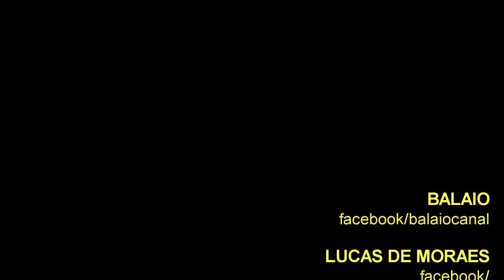HISTÓRIA DA MÚSICA: LUCAS DE MORAES "Recomeço"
LUCAS DE MORAES tem influência músical da família: os pais escutavam muita MPB e o avô, um apaixonado pelo Carnaval, foi reponsável por guiar o LUCAS DE MORAES pelo Samba.
Morando em Teresópolis ganhou maturidade musical em rodas de Samba
Apesar de levar carreira no Samba, LUCAS DE MORAES navega com facilidade em outros rítmos, chegando a formartar os shows:  Lucas de Moraes canta Djavan  e  LM Acústico
Antes, já havia feito shows em homenagens a Dorival Caymmi, Noel Rosa e Gonzaguinha.
Em 2013, lançou o primeiro disco da carreira, intitulado  Amor ao Samba , com 12 faixas e produção de Fabiano Marques:  Simplesmente Feliz ,  Recomeço ,  Amor Ao Samba , dentre outras.
O EP  O Samba Vive  chegou em 2020 com as músicas:  O Samba Vive ,  Enluarada ,  Perechés do Brasil  e  Poder de Mulher